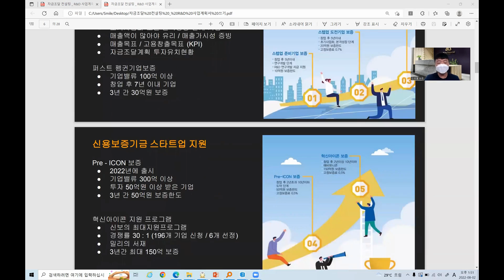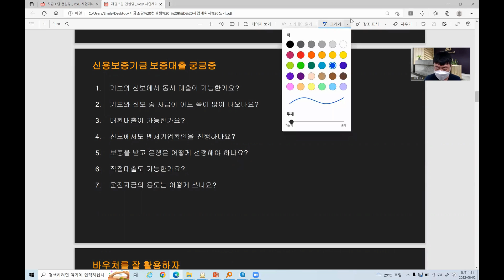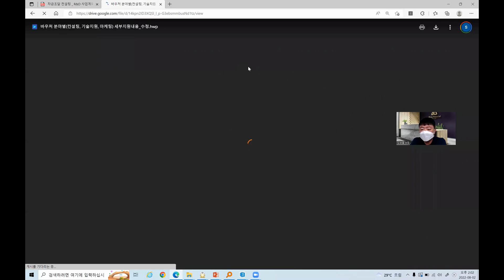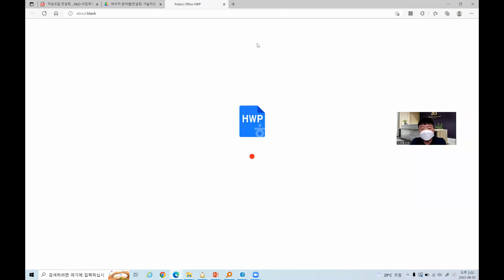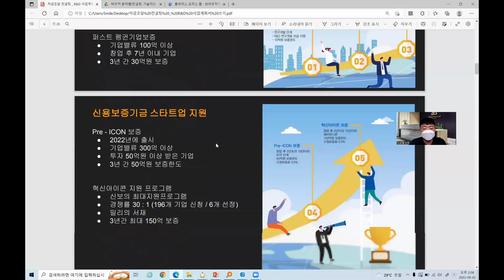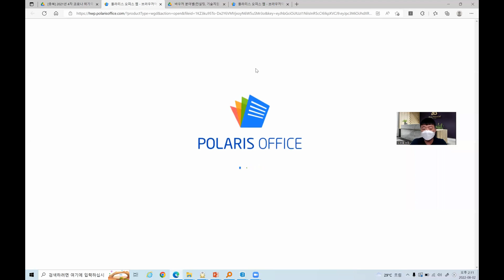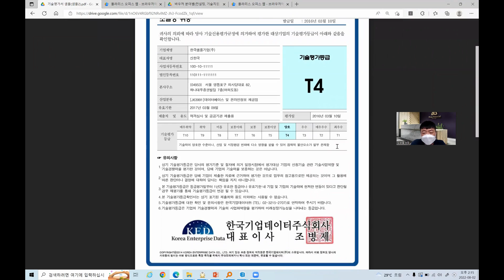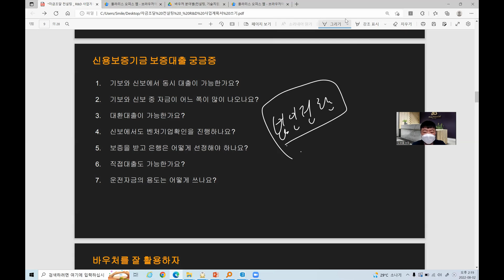중소기업 정책자금조달 노하우 2차시 - 바우처 사업 활용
중소기업 정책자금 조달 관련한 강의입니다. 바우처 사업활용 및 기보, 신보의 차이를 확인할 수 있습니다. 1차시에 이어 2차시 강의입니다.